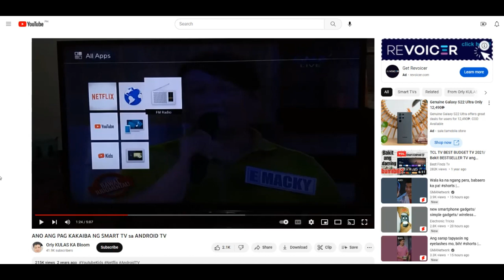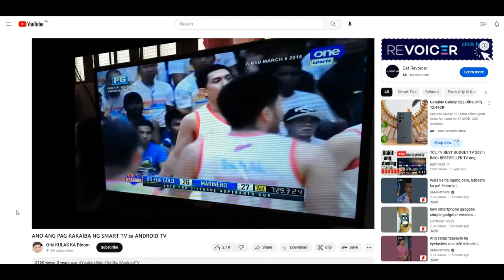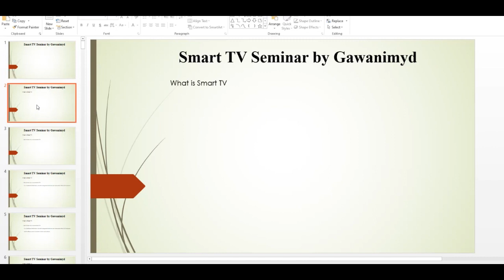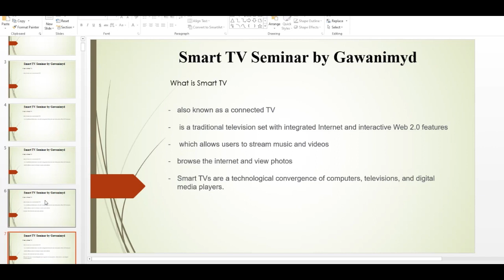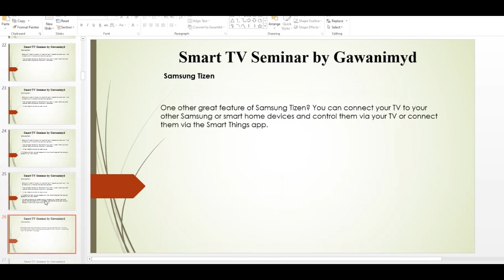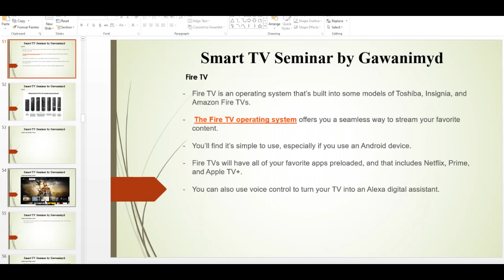Kaibahan ng Smart TV sa Android TV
Pasensya na itinatama lang namin ang maling impormasyon